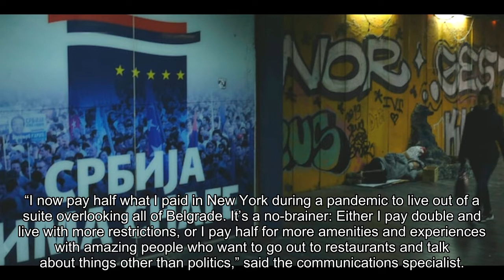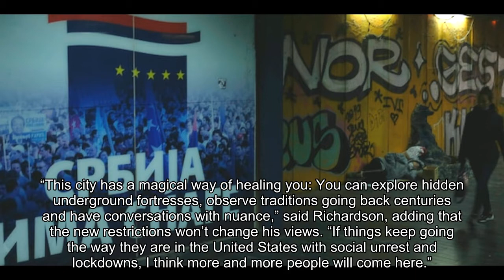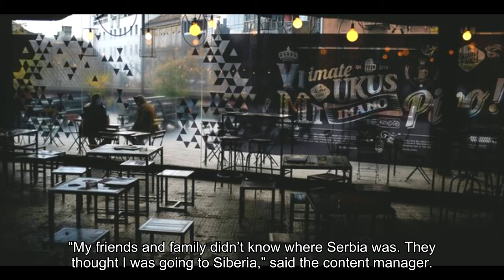Serbia is a new, unlikely oasis for NYC residents fleeing the city